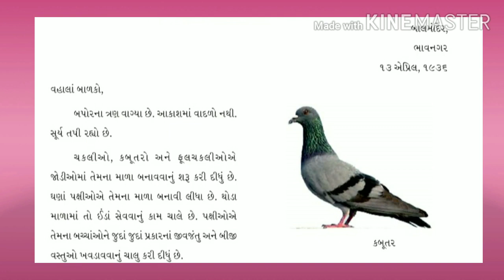GM STD 4 SUB EVS GUJLISH CH 16 PART 1 720p